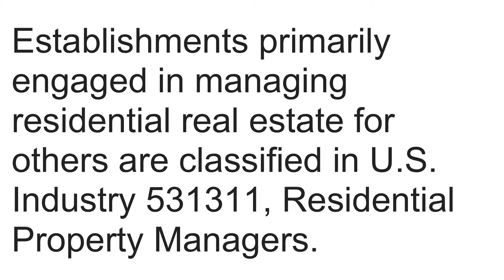What is NAICS Code 531110? | Class Codes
What is NAICS Code 531110 Lessors of Residential Buildings and Dwellings

This industry comprises establishments primarily engaged in acting as lessors of buildings used as residences or dwellings, such as single-family homes, apartment buildings, and town homes. Included in this industry are owner-lessors and establishments renting real estate and then acting as lessors in subleasing it to others. The establishments in this industry may manage the property themselves or have another establishment manage it for them.

Cross-References.

Establishments primarily engaged in managing residential real estate for others are classified in U.S. Industry 531311, Residential Property Managers.